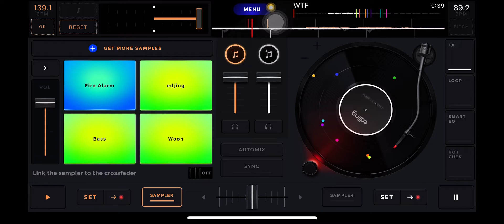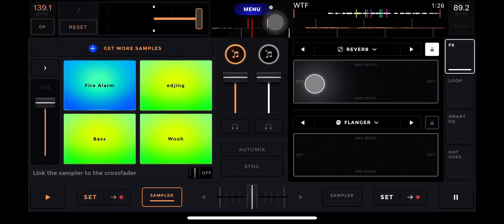XLOVCLO - WTF (Slowed+Reverb)